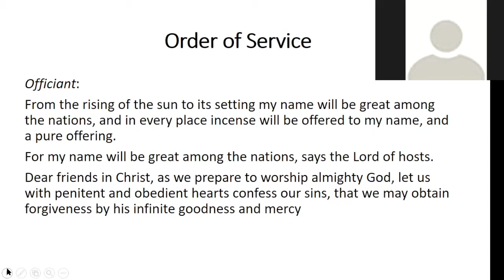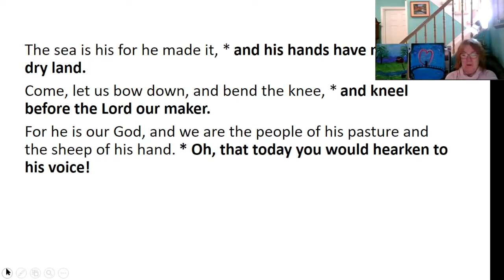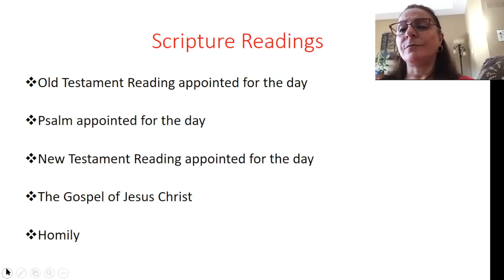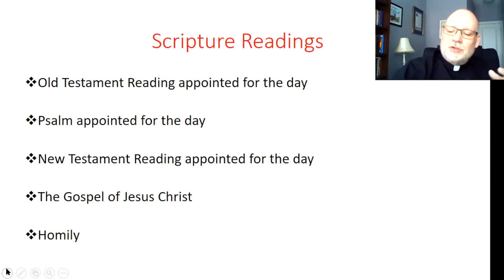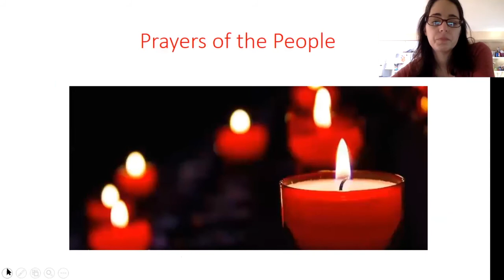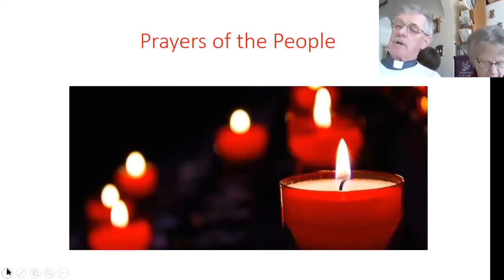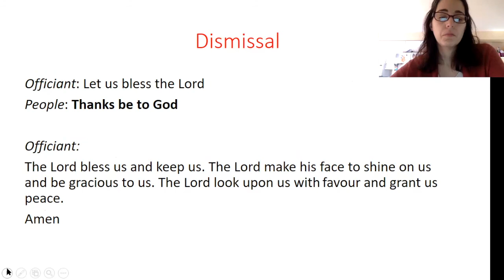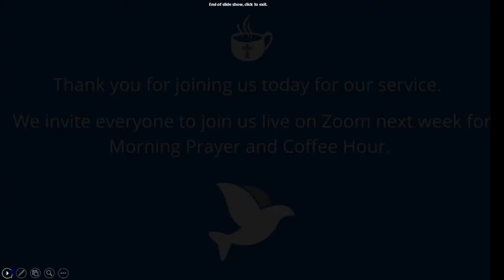Weekly Prayer Service -- February 14, 2021